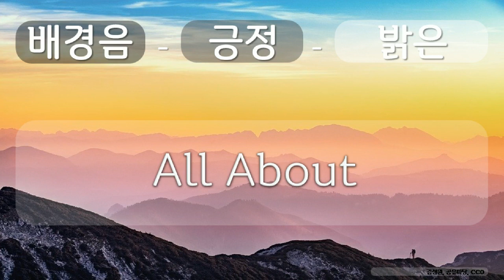배경음, 긍정, 밝은 13 긍정, 밝은, All About, 김성원, 공유 마당